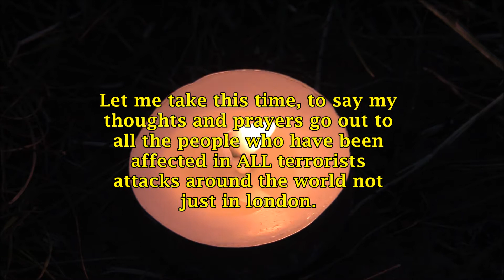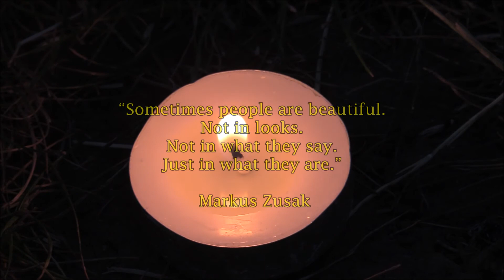finsbury park terror attack (part 3 of 3)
Sorry this is so late, I lost it on a portable hard drive, anyway here is  part 3 of 3

One person died and 11 were injured in the early hours of  Monday 19 June 2017, after a van was driven into a crowd of Muslim worshippers in Finsbury Park, in north London.